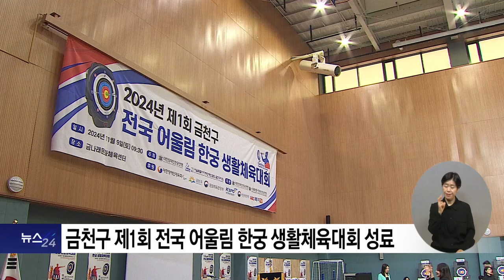복지TV뉴스24_ 장애 유형, 장애 유무 상관없이 ‘한궁’으로 하나 되는 모두의 생활체육 (2024.11.13)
유튜브:

 / 복지tv   ​
페이스북:

 / wbc_tv